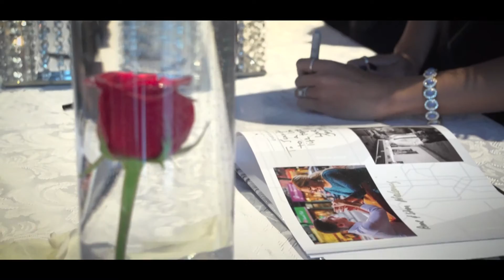JEN & JOHN | SDE | BEST CHRISTIAN WEDDING HIGHLIGHT TORONTO LIBERTY GRAND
Jen & John host their wedding at Liberty Grand.